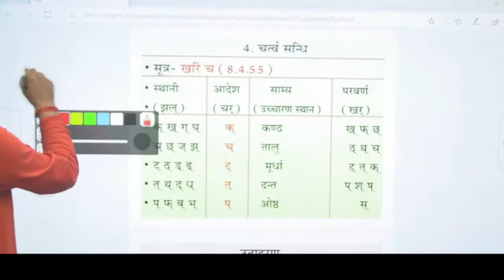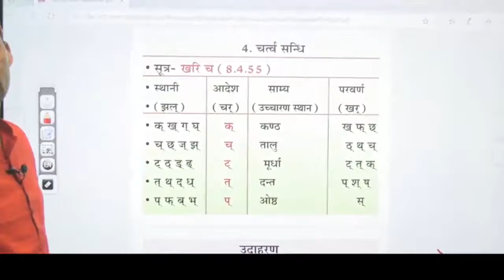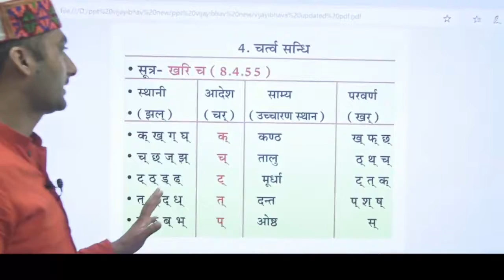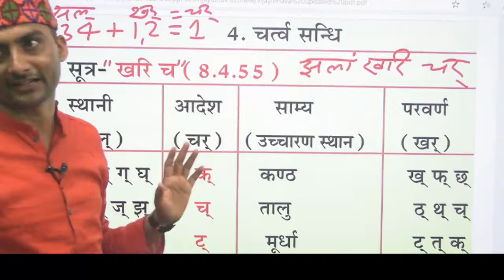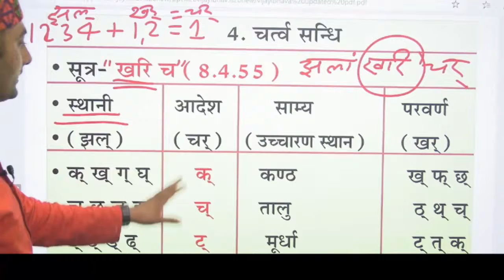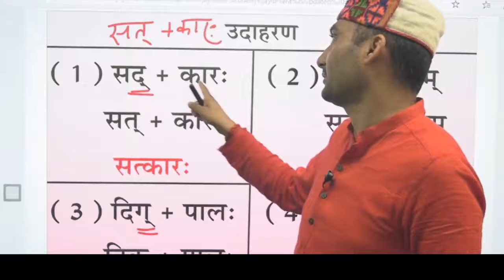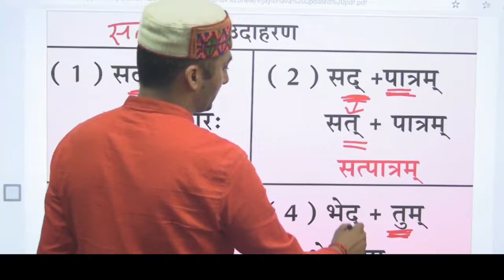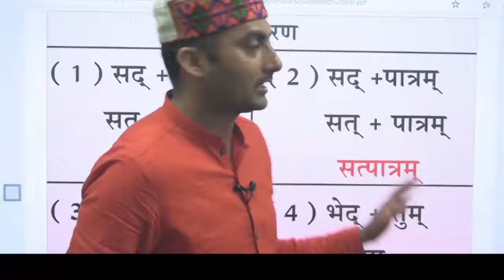चर्त्व सन्धिBy_Sarwagya Bhooshan sir#onlineuniversity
यह चैनल विभिन्न प्रतियोगी एवं एकेडमी परीक्षाओं को ध्यान में रखकर बनाया गया है जिसका मुख्य ध्येय UGC-First paper को विश्वस्तरीय स्तर के विद्धानो के माध्यम से मार्गदर्शन करना है। यह चैनल  राज्यस्तरीय प्रतियोगी परीक्षाओं की तयारी हेतु समर्पित है।